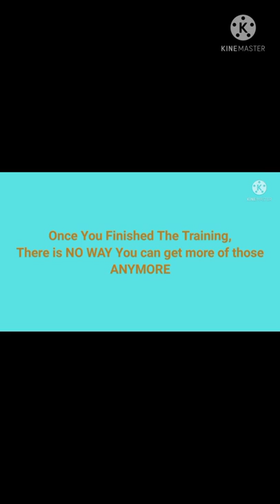Crystal Crate Isnt Actually The Rarest Crate...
Harbor Grudge, The Bone Shaker Tournament, First Place, El Zipo ft Holeshot, 1:28.47 Hope You Like The Video

Timestamps:

0:00 Firework Fury
1:51 Harbor Grudge
3:25 El Zipo ft Lightning
6:05 Tournament Attempts
7:50 Outro

My discord name and tag
BearWasNotSus#8859